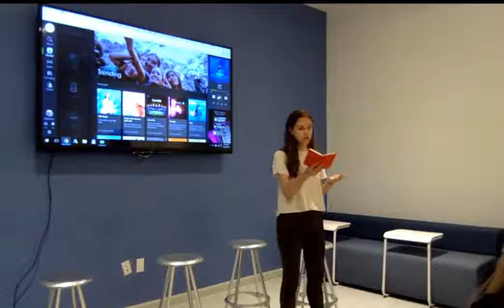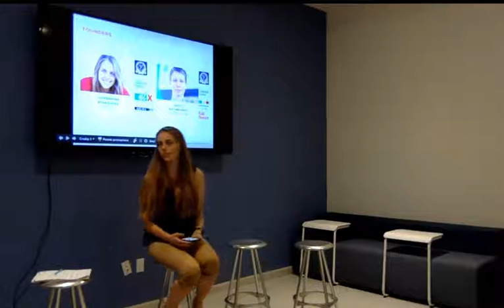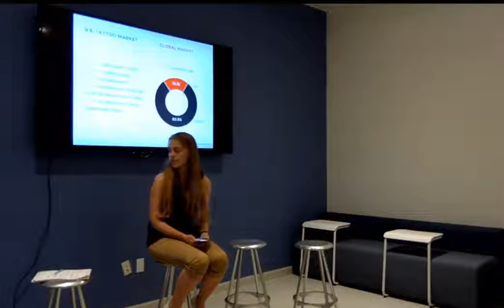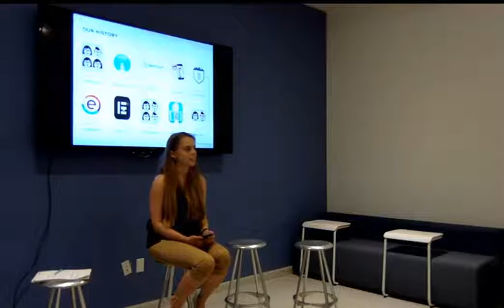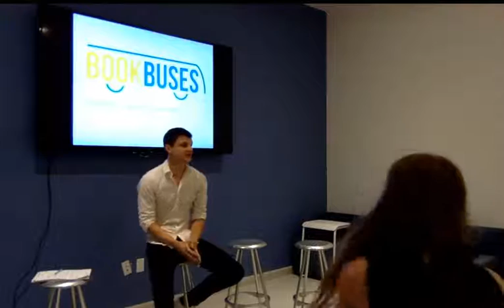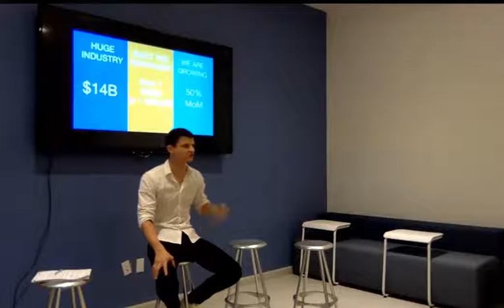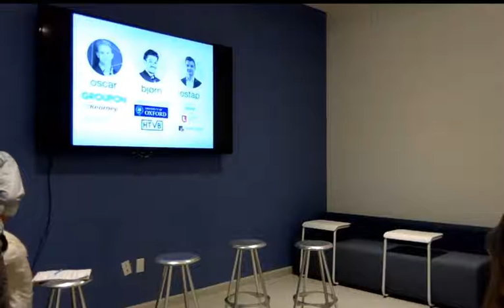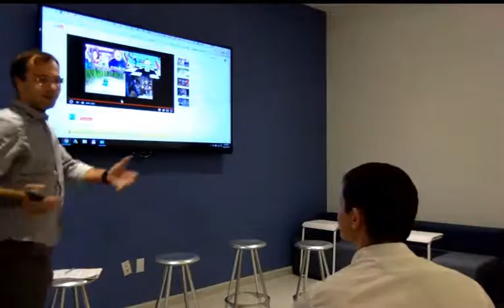RazomIT Speaker Series: InkHunter & BookBuses from the Entrepreneurs Roundtable Accelerator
Razom IT invites you to join us for a panel discussion with two Ukrainian startup co-founders who made their way to New York via the Entrepreneurs Roundtable Accelerator (ERA). Learn about their companies, why they chose ERA, what they’ve learned since starting to run their companies out of New York, and how they closed some of their first clients in the US.

Joining the panel will be ERA founder and Managing Director, Murat Aktihanoglu. The ERA is a New-York based technology accelerator and seed fund that has run two 4-month sessions per year since 2011. Since then, their 70 alumni have raised 130 follow-on rounds and more than $100 million in collective venture funding.

Oleksandra Rohachova, co-founder of inkHunter, an app (with over a million downloads) that uses augmented reality to let users try on tattoos in real-time before inking a permanent image, has just joined the ER Accelerator for the summer session.

Ostap Kovalisko, co-founder of BookBuses, a B2B platform for renting charter buses, wrapped demo day with the ERA last month.

Razom IT volunteer, Nick Turchak will moderate the discussion. Nick is an energy engineer and renewable energy expert based in NYC. He was involved in well-known media startups that originated from Ukraine and co-founded Homemoney.ua.

5:45pm Doors Open, Register and grab a beer
6:00pm Oleksandra & Ostap give short presentations about their companies
6:15pm Panel discussion and Q&A
7:00pm Depart for drinks at Lillie’s Victorian Establishment: 13 E 17th St, New York, NY

We design Razom IT events to amplify the voices of people from Ukraine in conversations in the US and to build a community of people in New York who are interested in the intersection of tech and Ukraine.
Forward this invite along to colleagues, entrepreneurs, and everybody who is interested in learning about doing business in Ukraine.
The Razom IT speakers series is made possible by the generous support of the Self Reliance New York Federal Credit Union and by the work of Razom volunteers.